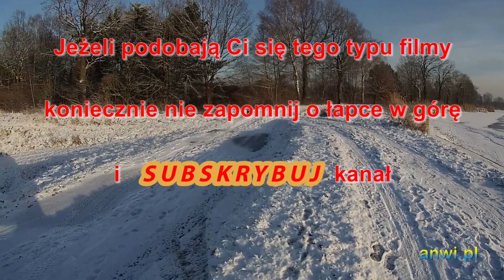Jeep Wrangler Rubicon 4xe w lekkim terenie.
Złośliwi mówią, że jest to terenówka na bateryjki z silnikiem od kosiarki sugerując, że chodzi o coś podrzędnego nie mającego racji bytu. Ale czy ta opinia jest uprawniona … Według mnie nie. Sprawdźcie sami oglądając ten krótki materiał.